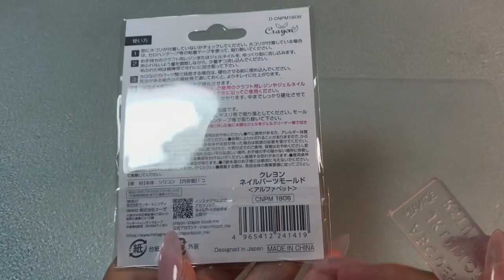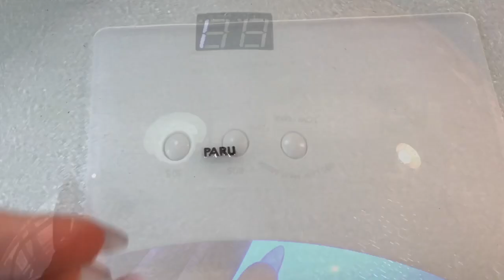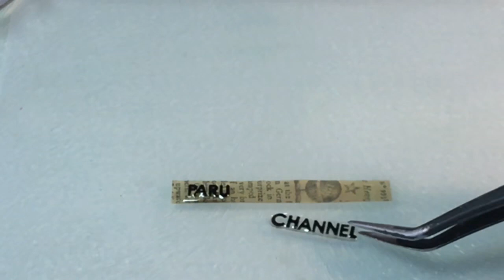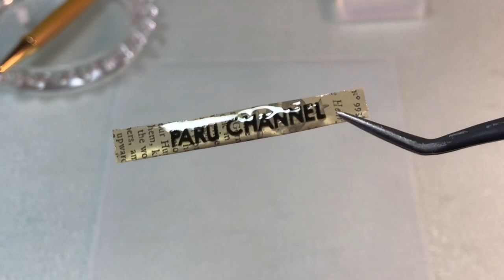【ハーバリウム】歯車とネームプレート⚙アンティーク風？ボールペン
⇩⇩【今回紹介したハーバリウムグッズ】⇩⇩
⇩⇩【live-streaming announce come from twitter】⇩⇩
⇩⇩【ライブ配信告知はTwitterから】⇩⇩
⇩⇩【作品販売Instgramアカウント】⇩⇩